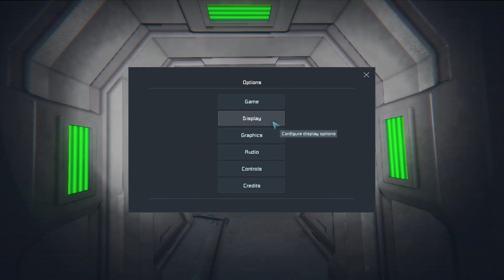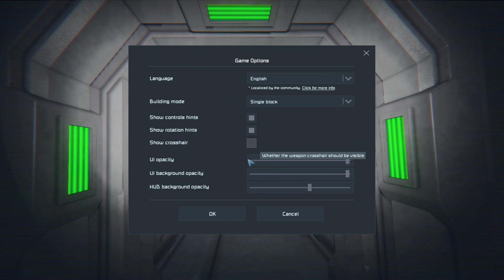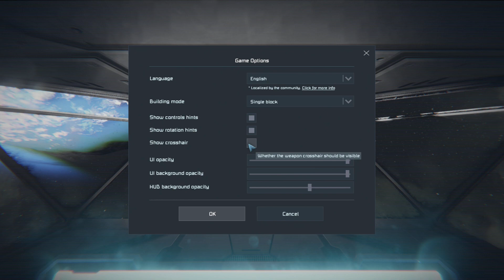GIANT Spaceship VS A PLANET?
The IMDC 'Callisto' -class Carrier, takes a wrong turn. Let's have a look at this amazing star ship!! Gotta love Space Engineers